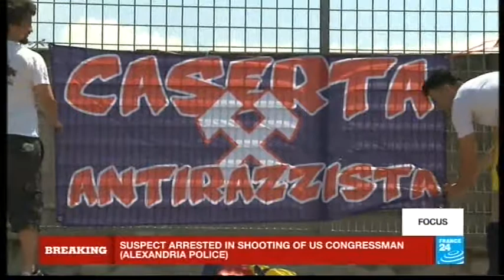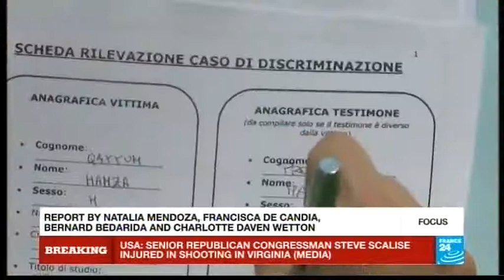L'Uisp su France24, con un servizio sull'impegno Uisp contro il razzismo con SportAntenne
Il servizio di France 2 dedicato all'Uisp e al suo impegno contro il razzismo e discriminazioni con il progetto SportAntenne